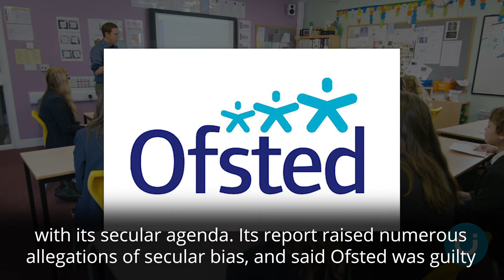Ofsted accused of secular bias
The influential think tank Policy Exchange has accused Ofsted of alienating religious groups with its secular agenda.